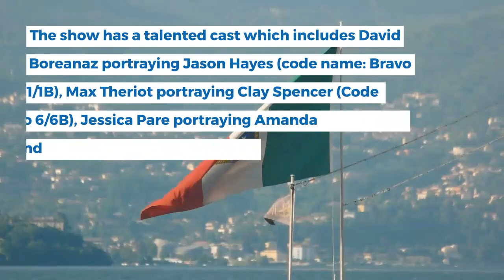Seal Team Season 4 Episode 7 Release Date, Will Ray Die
The motto of the SEALS are complicated but efficient at the same time and once such motto is “The Only Easy Day Was Yesterday,” which pushes them to be better and better every day and proving that point is our fictional hero seals from the series ‘SEAL Team’ which made its debut back in 2017 and now returned for a fourth season with many gut-wrenching and heart-melting scenes. The show’s fourth season made its way recently and now is yet to release its seventh episode but as of now the show has taken another hiatus and kept the fans in an indefinite state.